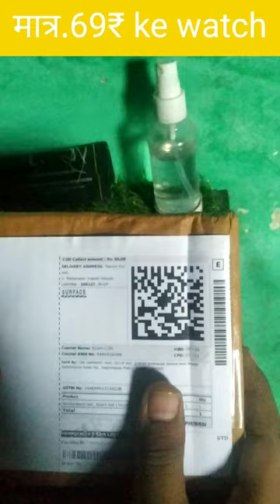CONFIGURACIÓNPERFECTA para SAMSUNG,A3,A5,A6,A7,J2,J5,J7,S5,S6,S7,S9,A10,A20,A30,A50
[10/07, 10:50 AM] Dev Porwal: CONFIGURACIÓN PERFECTA para SAMSUNG,A3,A5,A6,A7,J2,J5,J7,S5,S6,S7,S9,A10,A20,A30,A50, FREEFIRE.
PRESET ALIGHT 👿💥 MOTION FF💥🎶||🤡PANDA🤡-DESIIGNER || JEDAG JEDUG👀
# Dev and tanish gaming
free fire video
free fire sorts
free fire bug
Carry Minati
Total Gaming
Ashish chanchlani vines
Ajey Nagar
Ajay (Ajjubhai) Total Gaming
Bhuvan Bam BB Ki Vines
Amit Bhadana
Gaurav Choudhary
Technical Guruji
# Zayn, Wasim and Nazim
Sandeep Maheshwari
Sandeep Maheshwari
MR. INDIAN HACKER
Amit Sharma Crazy xyz
A.S gaming